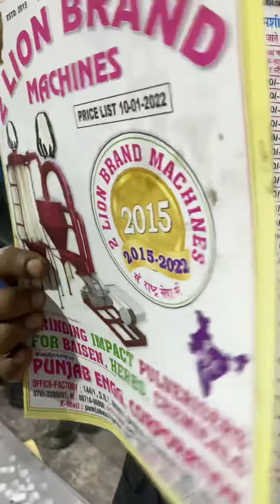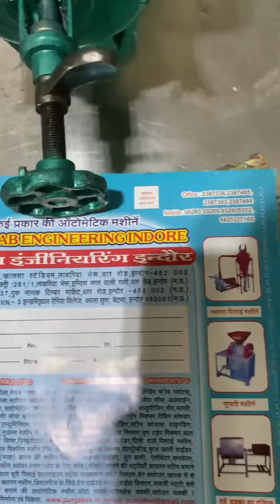मिनी गीली दाल पिसाई machine 📲📞☎️